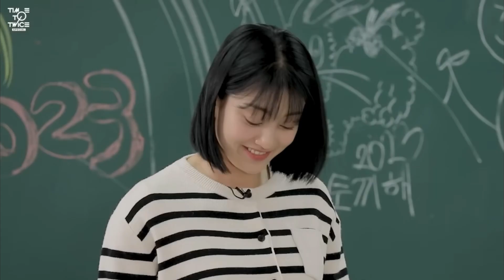Chaeyoung making cat noises